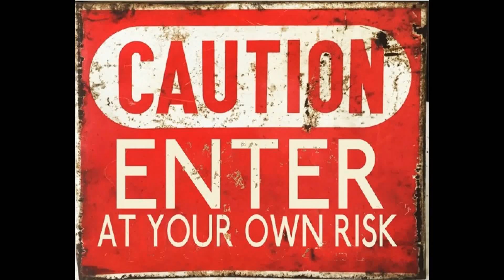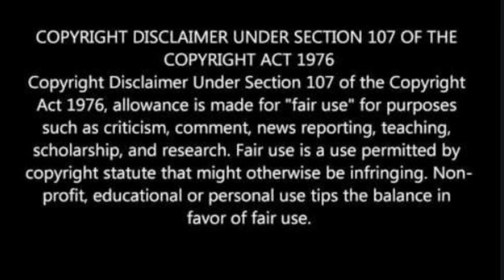California Ventura 'Rare' Earthquake Swarm Continues for Third Day, After M3.4 and M3.6 Shakers